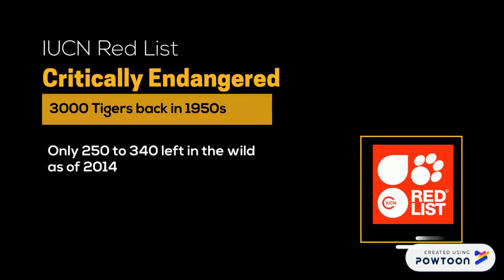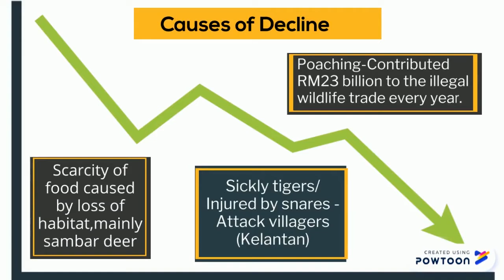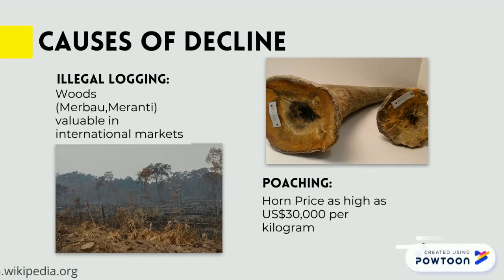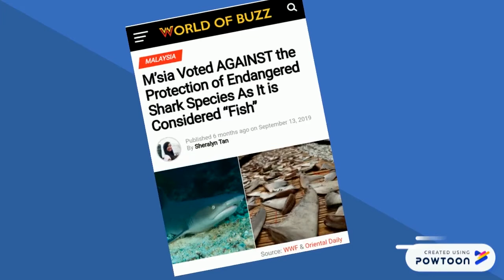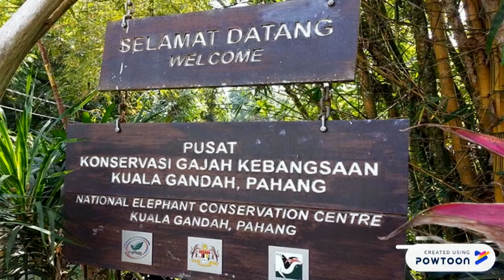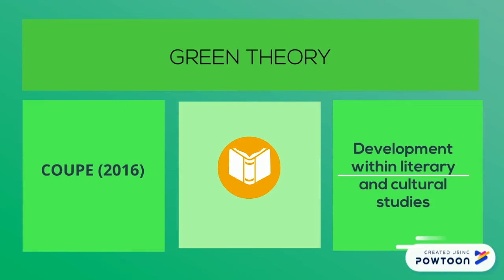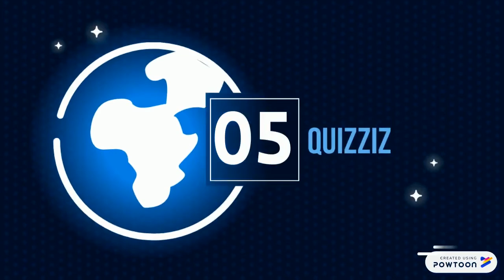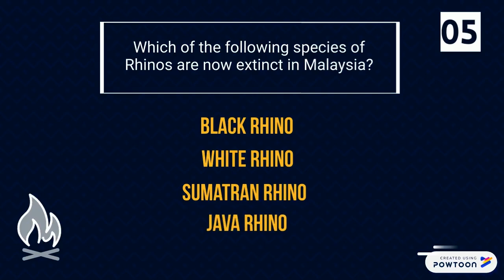Endangered Animals in Malaysia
This video speaks about the endangered animals in Malaysia,and in certain countries like India and Africa.